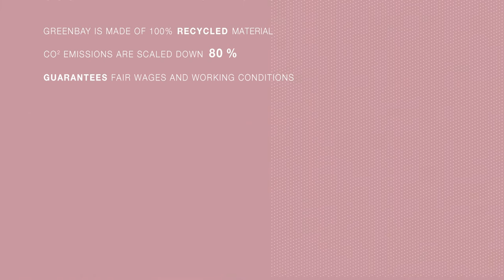OLYMPIA Beachfashion Trend-Collection 2022 - TRAILER ENGLISH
Discover the new OLYMPIA swimwear collection 2022 - available from november 2021.